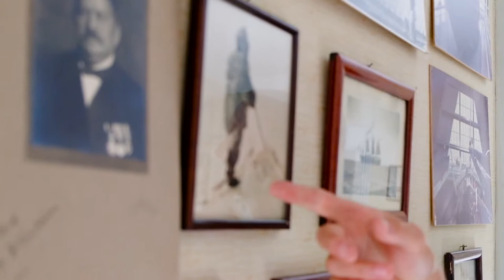Hjemme hos Roald Amundsen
Vil du også besøke det spennende huset og bli med på omvisning?